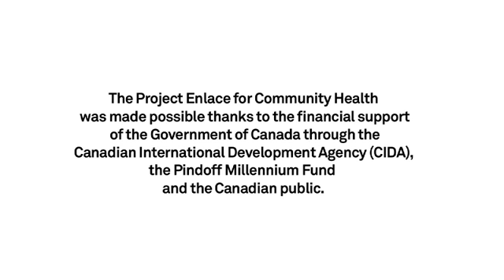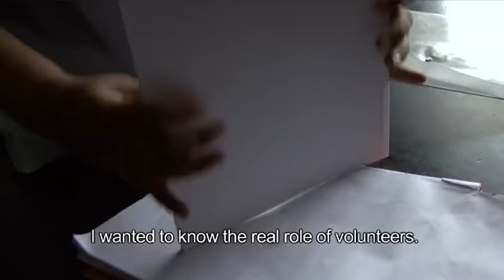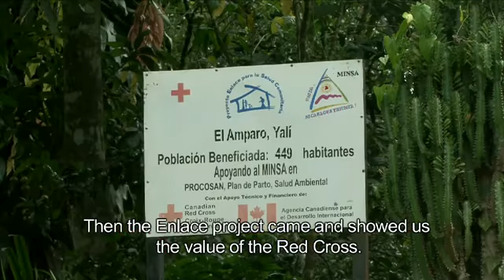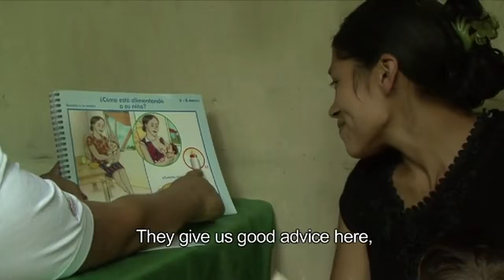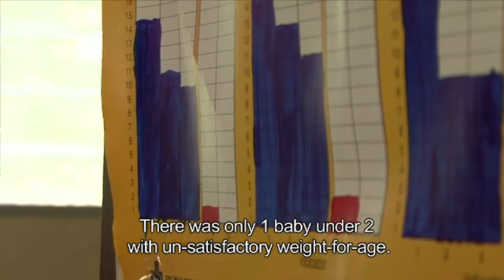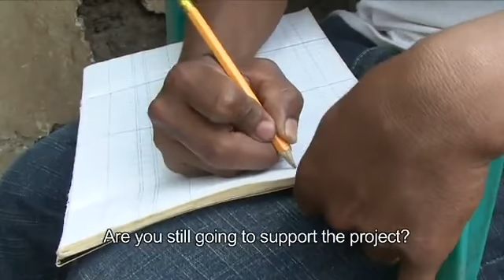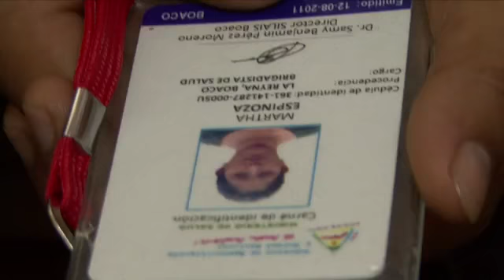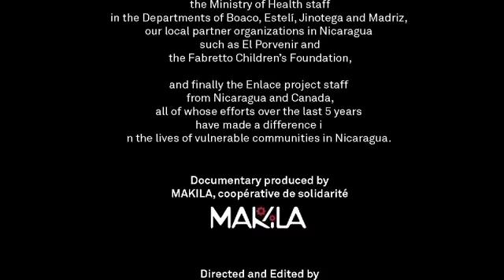The Enlace Project, Nicaragua (30 minutes)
The Canadian Red Cross has focused on improving the health of vulnerable communities in some of the poorest and most remote parts of Nicaragua, working in partnership with the Nicaraguan Red Cross and the Ministry of Health. In 2006, the Red Cross launched the Enlace project to extend health services for children under the age of five, women and men of reproductive age, pregnant women and new mothers. The project has also encouraged men's participation in community health.